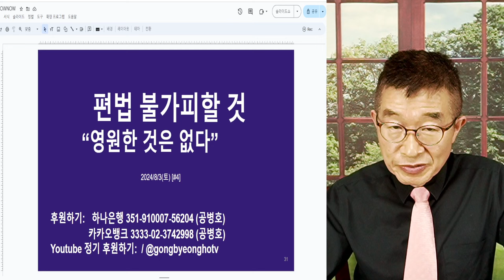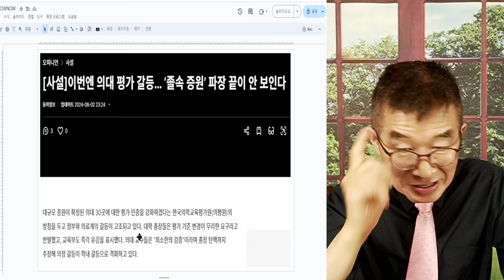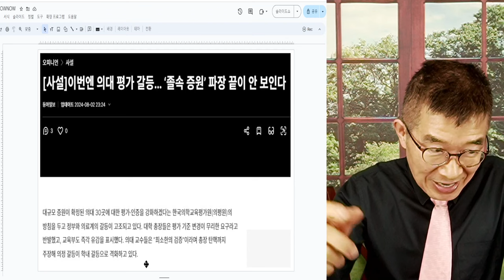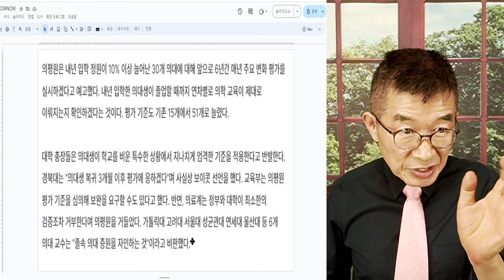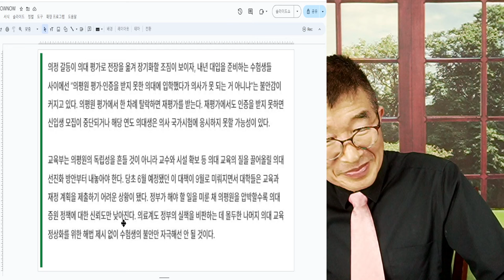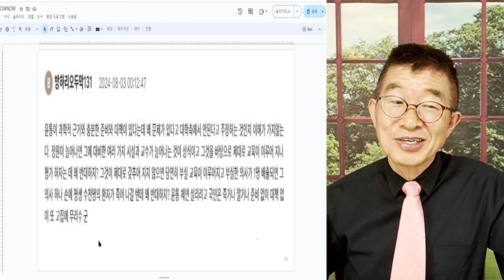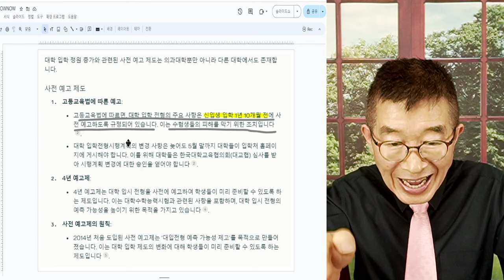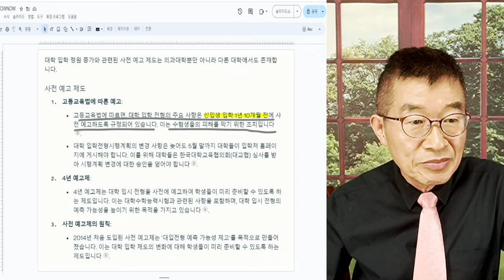의평원, 무력화 / 교육부, 편법 예상 / 편법 쓰지 않으면, 증원의대 의평원 평가 통과 어려워 / 훗날 관련자들 어떤 운명에 처할지, 불을 보듯 뻔해 [공병호TV]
Bitcoin : 3MTW849AkP2ftLeSK2teZHMmzLu7Z83s9U